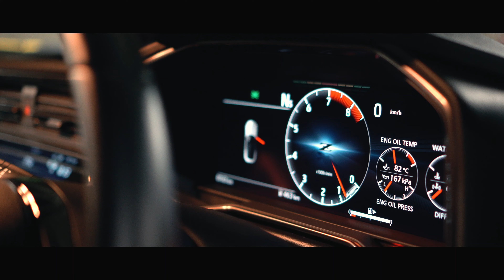NISSAN Fairlady Z RZ34 protospec 【PV】日産フェアレディRZ34プロトスペック |custom|JDM|USDM|4K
撮影機材
SONYα7iii

不定期更新にはなりますが車のPV等撮影しております、他にもやって欲しいことなどありましたらコメントにてお願いします🙇🏻‍♂️

皆さまの愛車是非撮らせてください！
ご依頼はお気軽にTwitterのDMにて

愛車紹介などもやってみたいと思っているので宜しくお願いします

Fortunately, I would like the channel registration when he/she comes to see videos such as the car system by way of a break achieving now if you like!